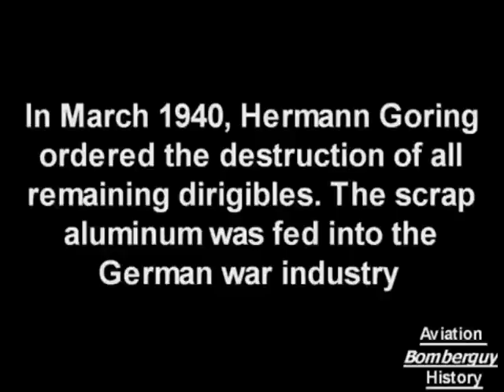Zeppelin & Hindenburg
Some records about the Zeppelin and the Hindenburg with some proper music (The Book of Eli)